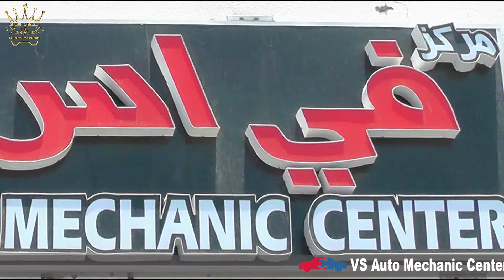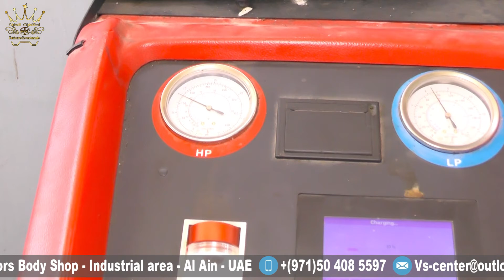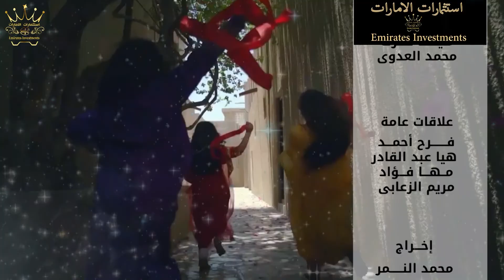Emirates Investments Program VS Auto Mechanic Center برنامج استثمارات الإمارات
برنامج استثمارات الامارات تم نشرة منذ وقد بعيد بدولة الامارات العربية المتحدة
و حقق نجاحا واقبالا من المشاهدين واصحاب ومديرين المصانع والشركات
 لانة ينقل صورة واقعية من داخل المصنع او الشركة للمشاهد
فاصبح لدية عدد كبير من المشاهدين
 لانة من خلال برنامج استثمارات الامارات يستطيع المشاهد زيارة المصنع وكافة الاعمال والاطلاع على قصص النجاح بصورة اكثر واقعية
يمكنك الاستمتاع بمشاهدة برنامج استثمارات الامارات على كافة مواقع التواصل الاجتماعى والتلفزيون
هدفنا
نركز ونبرز كل الاعمال  الناجحة لانعاش الاستثمارات
The Emirates Investments program was published long ago in the UAE
Emirates Investments program achieved success and turnout from viewers, owners / managers of factories and companies.
Because it conveys a realistic picture from inside the factory or company to our viewer
It has become, through the Emirates Investment Program that you can see the factory and all workers and success stories more realistically from your site now of technological
Program on all social media and television
Our goal
Focus, highlight and published all successful business